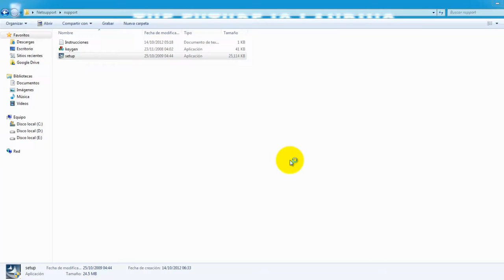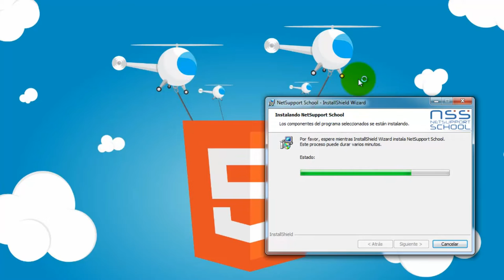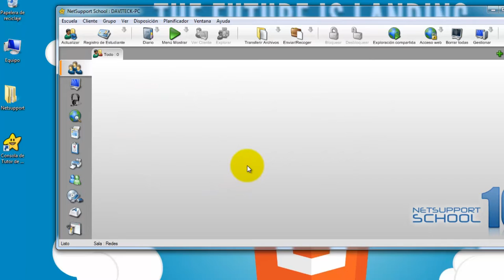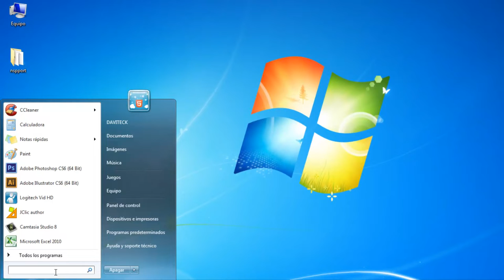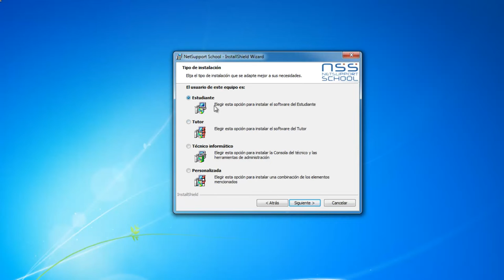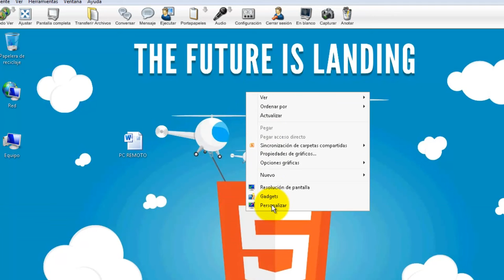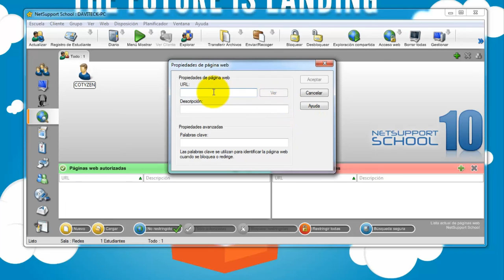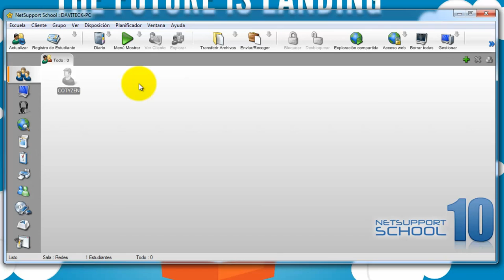Redes - NetSupport Instalación y Configuración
En este videotutorial aprenderemos a instalar el administrador de redes NetSupport School 10.5 en sus dos tipos: Administrador (Tutor) y Cliente (Estudiante)